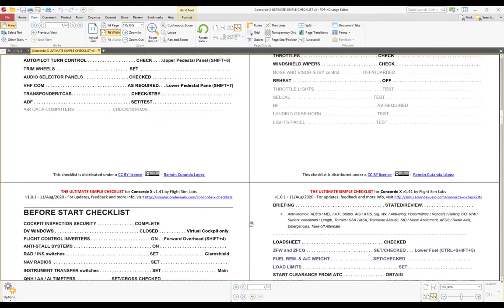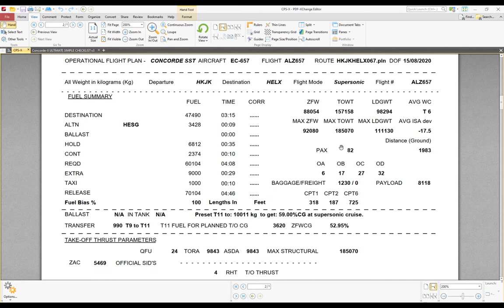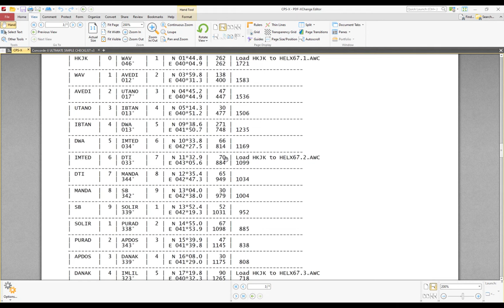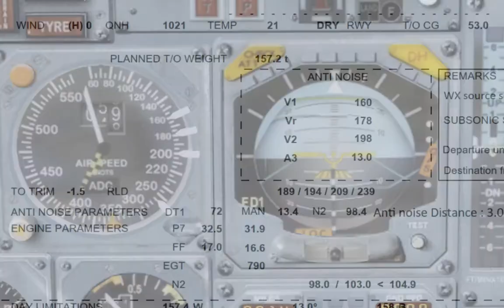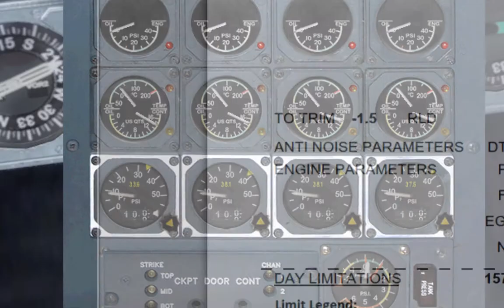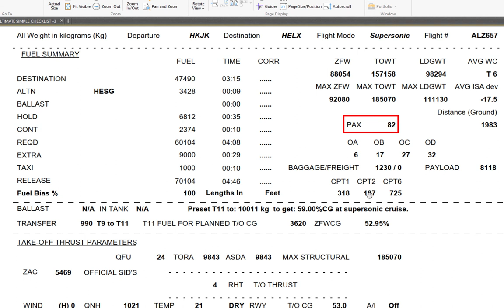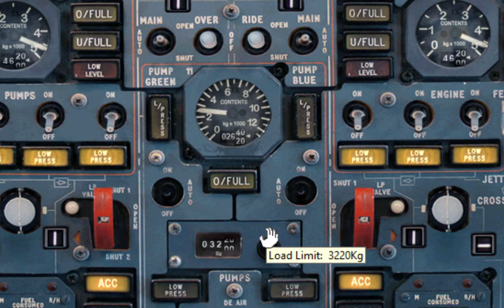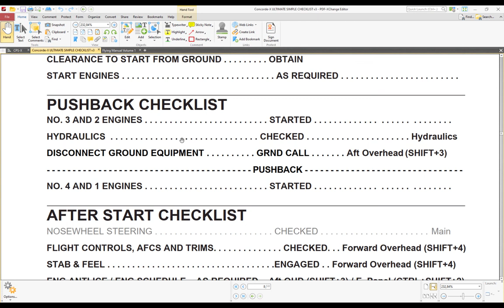Cómo volar el Concorde - Parte 5/10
AVISO: El texto de introducción con enlaces a recursos está en el Vídeo 1 de esta serie

00:25 Before Start Checklist
02:20 Limitaciones en la navegación de área RNAV
05:41 Carga de rutas y puntos de paso
19:05 Continuación de la Before Start Checklist
22:24 Configuración con los datos de rendimiento de CPS-X
38:06 Análisis de la información del plan de vuelo de CPS-X
44:56 Introducción al peso y centro de gravedad
50:00 Transferencia de combustible mediante los Trim Tanks